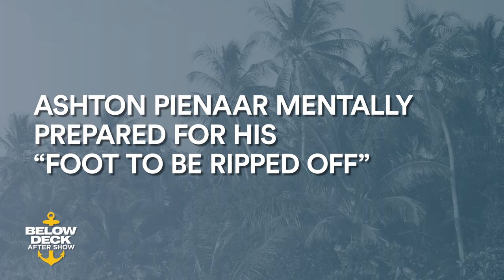The Crew Gets Real On Ashton Pienaar's Fall Overboard | Below Deck After Show Part 2 (S6 Ep11)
Captain Lee and the Below Deck crew get emotional reflecting on Ashton Pienaar's accident.

ABOUT BELOW DECK:
On the new season of "Below Deck," Captain Lee has his hands full with a greener-than-usual crew, but fortunately he can rely on trusted veterans Kate and Nico to help him manage the rough seas ahead.

The Crew Gets Deep On Ashton's Fall Overboard | Below Deck After Show Season 6 Episode 11 | Bravo